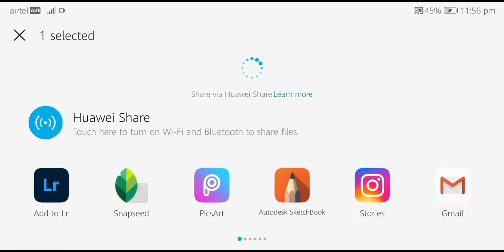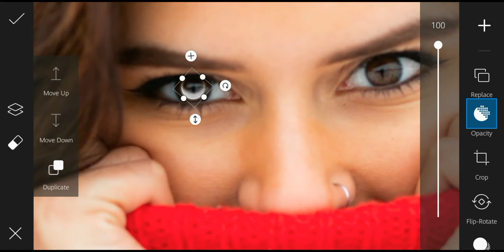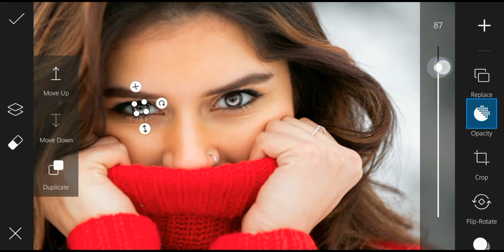RING LIGHT EFFECT EDITING || PICSART TUTORIAL || IT'S VERY SIMPLE TIPS! - ALBATROSS PICTURES ⚡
Hi, I am using Dubox and share "Skull.png" to you.